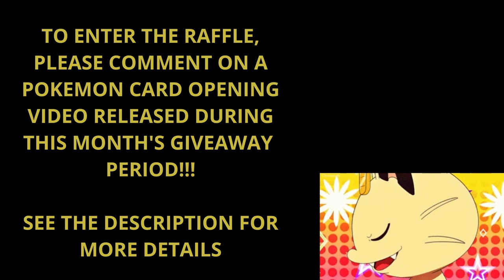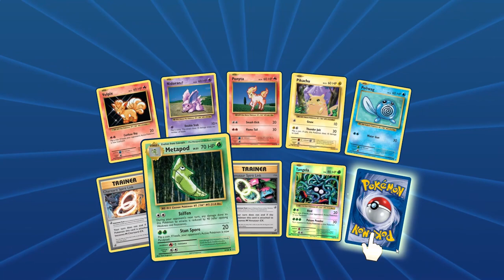Pokemon TCG Online Card Opening - 20 Pokemon XY Evolutions Packs + Giveaway!!!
Submission & Timing:

1. Comment on one of our Pokemon Card Opening Videos released between September 3rd and October 1st by 12 PM EST.

2. (Optional second step) For additional entries, comment on more of our newly released Pokemon Card Opening Videos from September 3rd and October 1st by 12 PM EST.

Music Attribution:

Title: Gugugu
Artist: Angel Garcia
Album: Netlabel Day